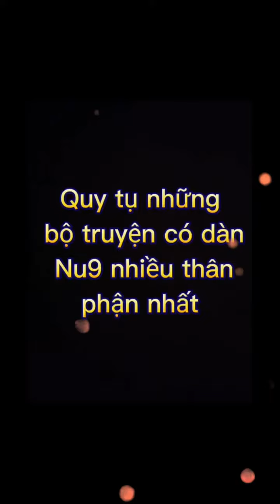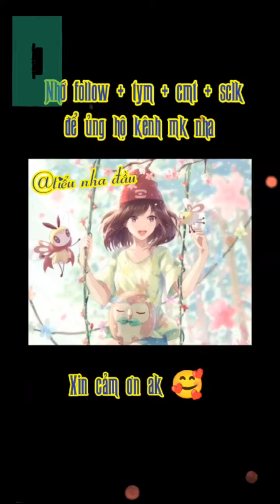Nếu video đc 1k tym mk sẽ đăng chủ đề tiếp theo nha , cảm ơn m.n nhiều ak 🥰 truyệntranhngôntình #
Nếu video đc 1k tym mk sẽ đăng chủ đề tiếp theo nha , cảm ơn m.n nhiều ak 🥰